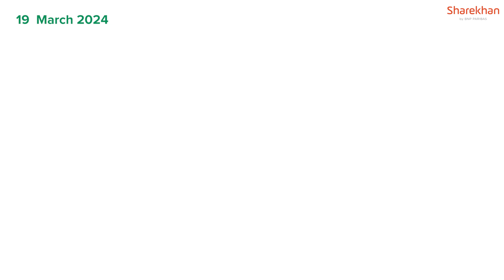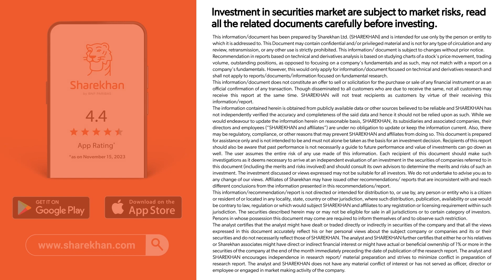Crude Oil Trading | Commodity Trading Update in Hindi | 19 March 2024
Welcome to Sharekhan’s Commodity Podcast today where we analyse the bullish momentum on the Commodity trading update on Crude Oil Trading

(*T&C apply)